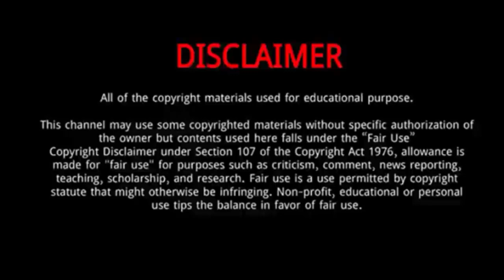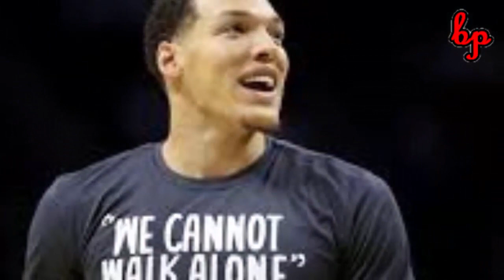Aaron Gordon || 10 Thing You Need To Know About Aaron Gordon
Aaron Addison Gordon is an American professional basketball player for the Orlando Magic of the National Basketball Association. He played one year of college basketball for the University of Arizona before being selected by the Magic with the fourth overall pick in the 2014 NBA draft.